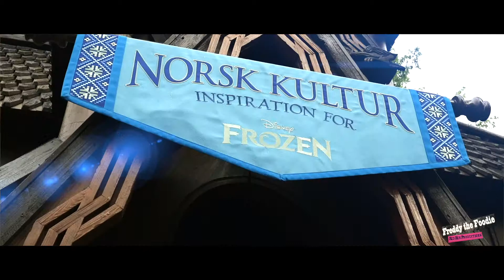Freddy The Foodie Disney World Epcot Adventures Promo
Watch this weekly reality web series following our favourite foodie Freddy, as he explores new locations and the food, culture, and friends his travels bring along with them.

In This quick Fast Food Freddy edition Freddy visits one of his childhood favourite places in America and explores as many different countries in one day as he possibly could at Disney World Epcot...

Production Company: Red Hen Productions
Produced by: Siddarth Joshi
Directed by: Frederick D Stephenson
Music Director: John Avery